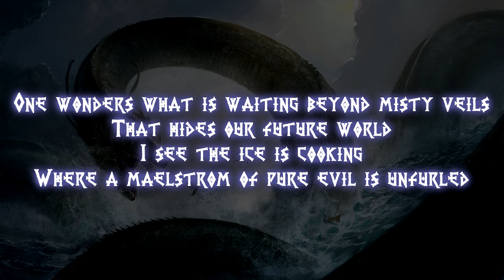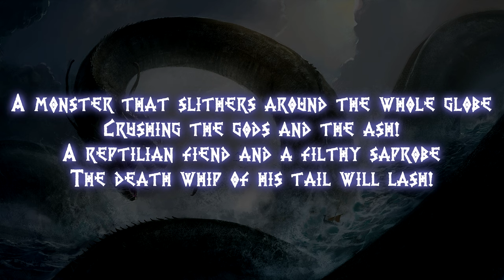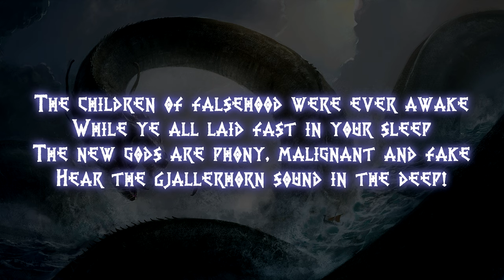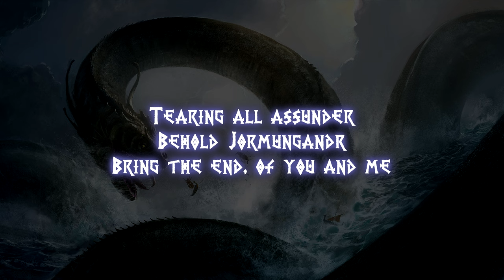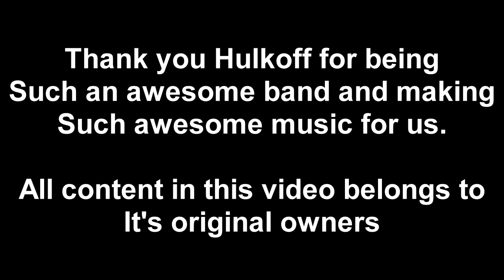Hulkoff - Jörmungandr (English Lyrics)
Lyric video for Hulkoff - Jörmungandr (Vinland edition)

Picture is Jörmungandr The world snake by Eduoard Groult